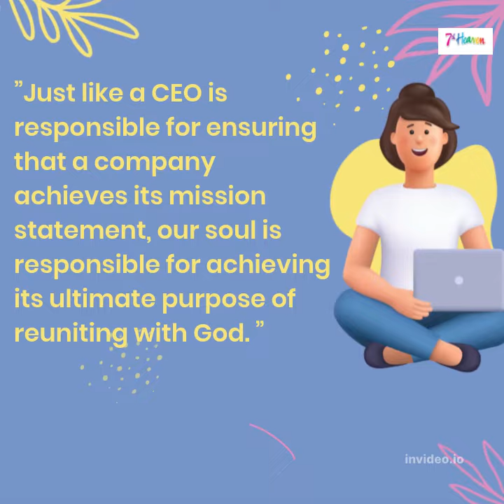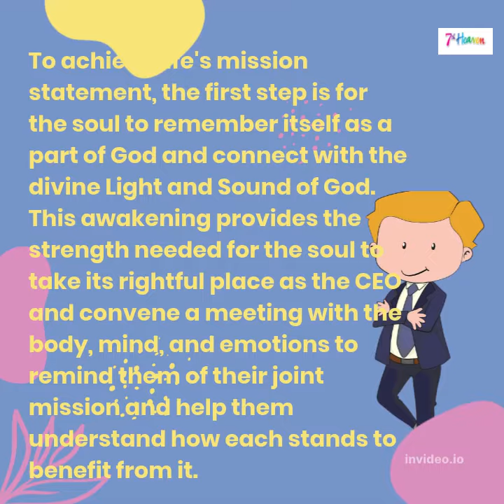Achieving Life Mission Statement The Role of the Soul as CEO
The achieving life's mission statement is a spiritual concept that focuses on the role of the soul as the CEO of our lives, responsible for achieving our ultimate purpose of reuniting with God. To achieve this goal, we must awaken our soul, connect with the divine Light and Sound of God, and use meditation to convene a meeting with our body, mind, and emotions to remind them of their joint mission. By living ethically, recognizing the oneness of God's creation, and letting His love flow through us, we can take steady steps toward fulfilling life's supreme purpose. The key is to let the soul govern and harmonize the workings of the body, mind, and emotions, ensuring that we achieve our ultimate goal of reuniting our soul with the Divine.